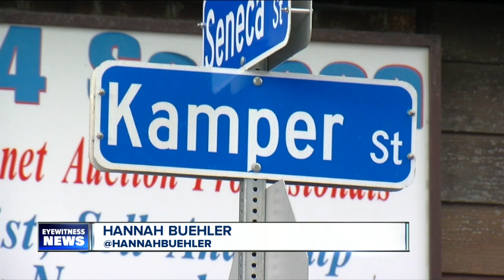Buffalo police identify 19-year-old shooting victim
Buffalo Police have identified the victim of a shooting.